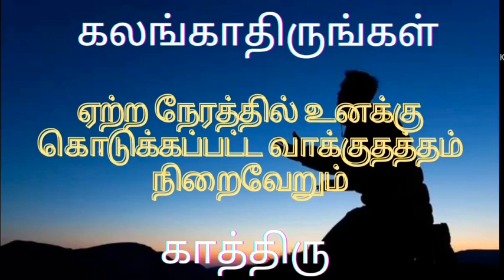TPM message | The promise given to you will be fulfilled in due time | Pas Durai